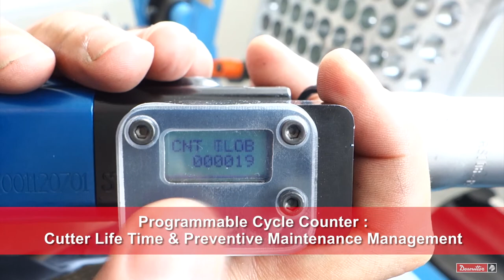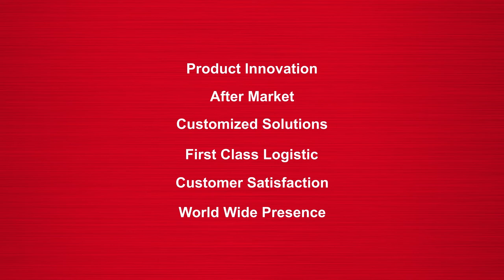How to use the SETITEC Line products? – by Desoutter ©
The SETITEC range provides innovative and leading engineered advanced drilling solutions for the aerospace assemblies, specifically related to semi automatic drilling operations. Applications include : concentric collets, Bayonnet/Twistlock, template foot, C-Clamp, J-Clamp, Offset head, and other special tools. Tool performances allow one shot drilling & countersinking, multi-stacks drilling...